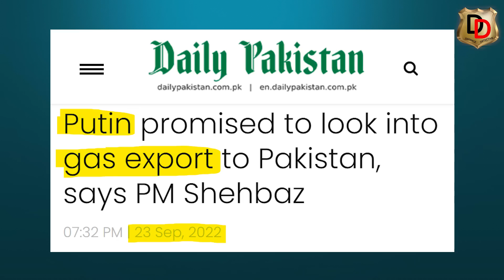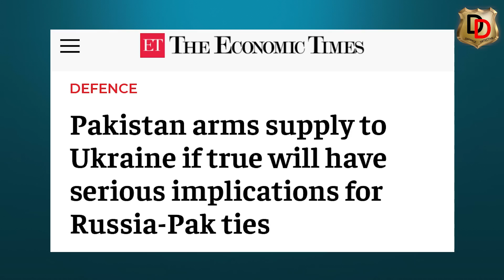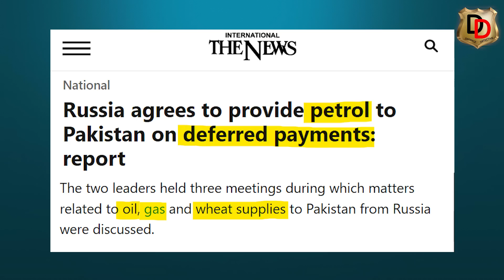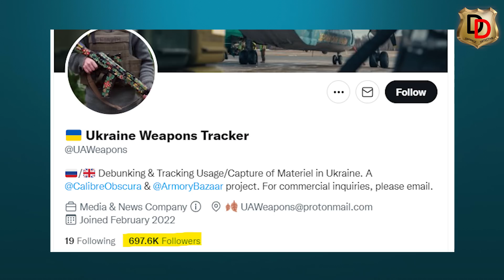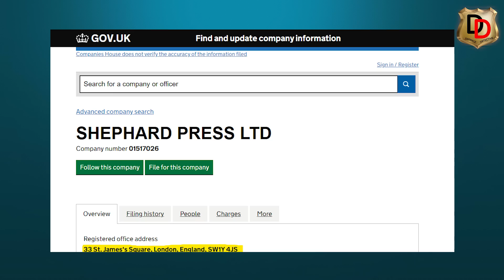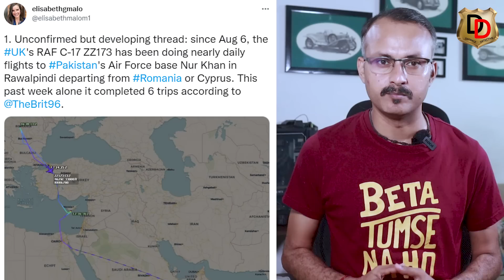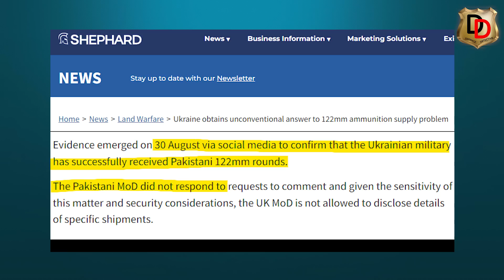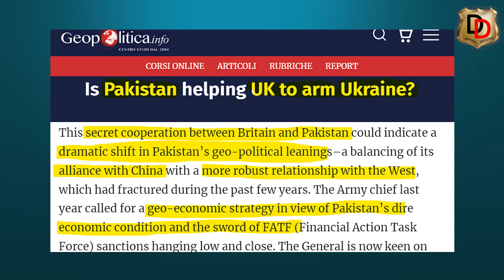पाकिस्तान का डबल गेम एक्सपोज I Will Russia take Revenge Against Pakistan ?